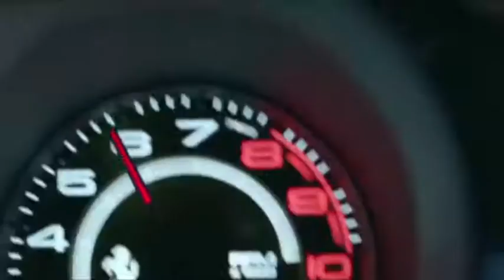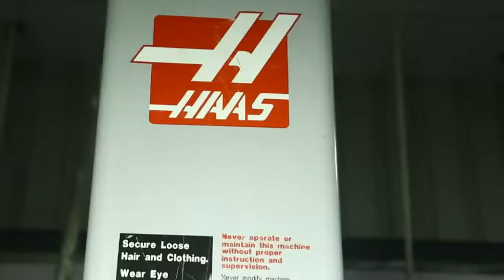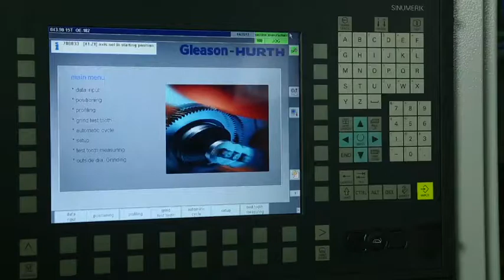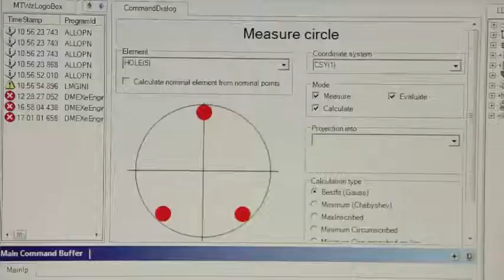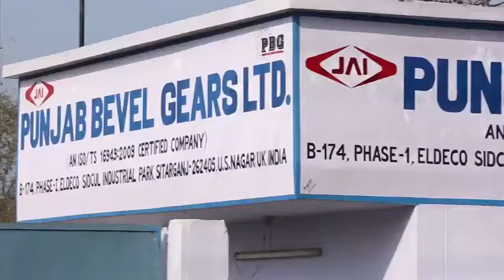Automotive - Punjab Bevel Gears Ltd - Corporate Video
PBGL is one of India's leading Gear manufacturing comapnies with 3 state-of-the-art plants.